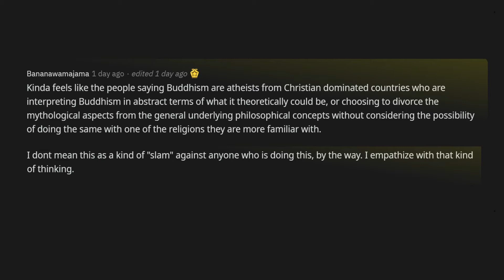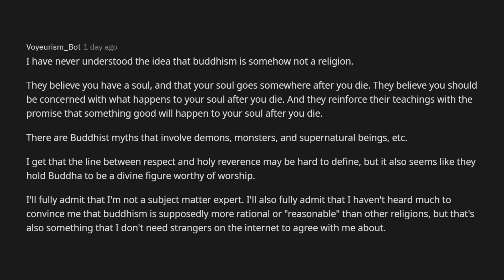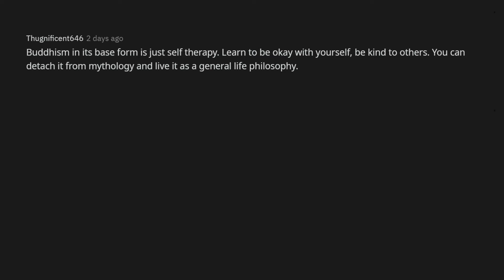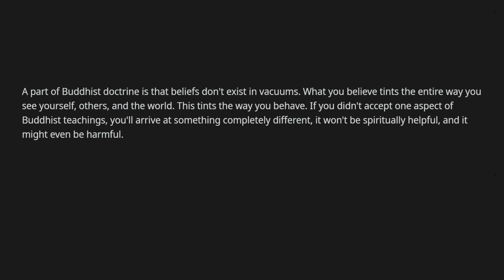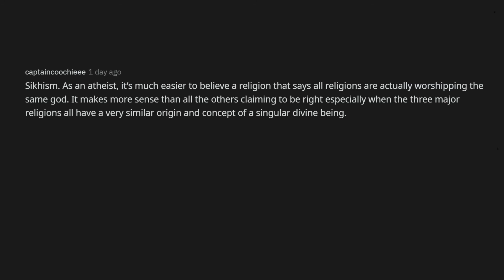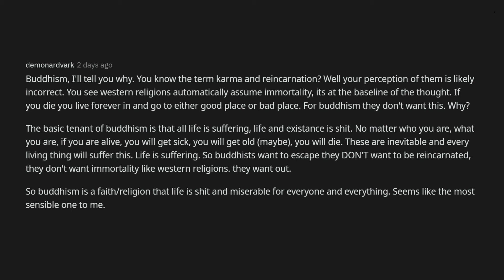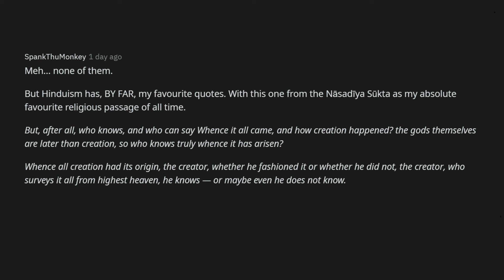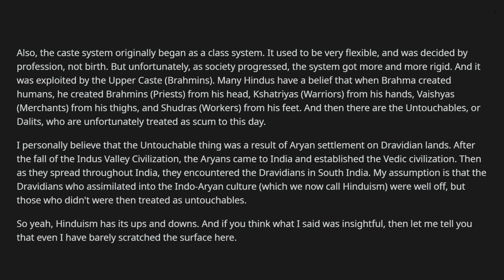The most logical religion for Atheists(AskReddit Top Posts)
► Atheists of Reddit, what religion makes the most sense? (r/AskReddit Top Posts)

I am a white crow with Reddit. I make Ask Reddit videos for you .to cover the best posts Reddit about the recently captured kind people and the responses and top posts chosen from this thread r/Askreddit.